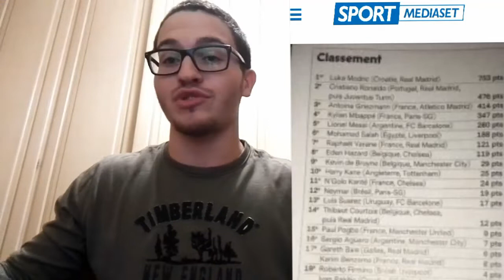LUKA MODRIC È IL PALLONE D'ORO 2018!!! PREMIO ALLA CARRIERA!!!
Secondo quanto riportato Luka Modric ha vinto il Pallone d'oro 2018 davanti a Cristiano Ronaldo e Antoine Griezmann!!!